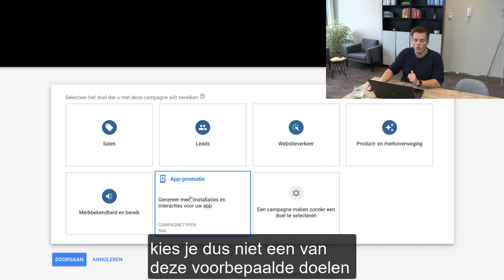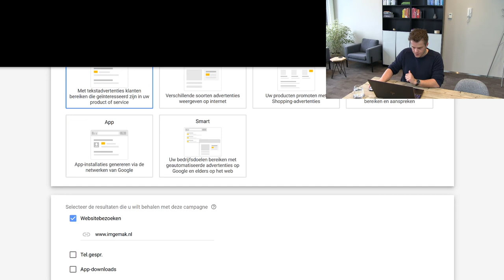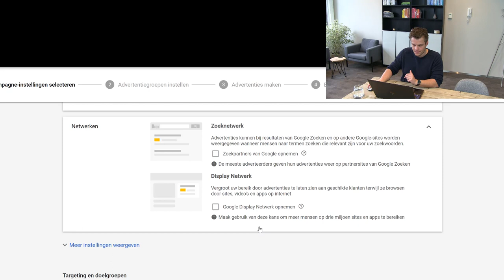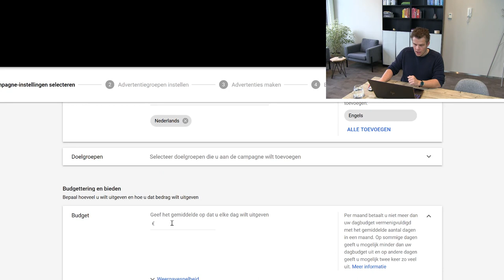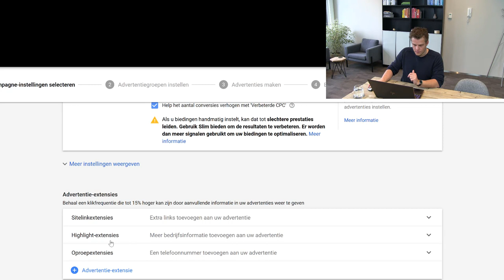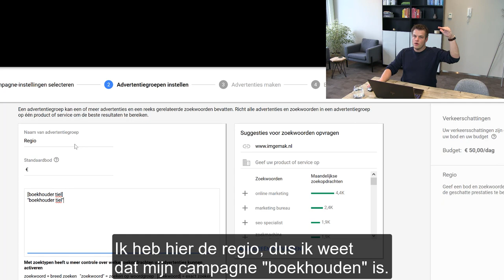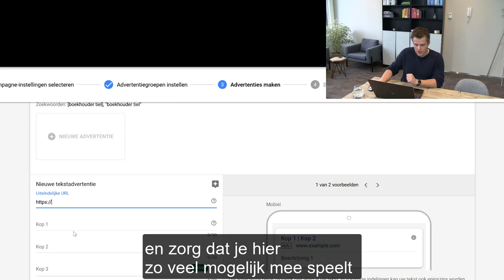Google Ads Uitleg: De perfecte Google Ads Campagne (+ 4 Expert Tips💪)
Een complete Google Ads uitleg in het Nederlands?

Wij hebben de video voor je.

➡️ het Opzetten van een Google Ads Campagne in 7 Stappen + 3 Expert Tips

    Kies de Perfecte Naam voor je Google Ads Campagne

Selecteer een campagnenaam die past bij de producten of diensten die je wilt promoten, in lijn met de categorieën op je website.

    Selecteer de Beste Google Ads Netwerken

 Leer hoe je binnen Google Adwords de juiste netwerken kiest, en welke netwerken je moet vermijden om onnodige kosten te voorkomen.

    Optimale Google Ads Instellingen

Begrijp hoe je jouw Google Ads account instelt en welke instellingen je ECHT NIET over het hoofd moet zien.

    Target je Campagne in de Juiste Regio:

Leer hoe je jouw Google Ads campagne zo inricht dat je altijd de juiste klanten (en regio) bereikt.

    Taalinstellingen voor je Adwords Campagne:

Stel je campagne in op de juiste taal, standaard is dit Nederlands, maarom écht meer te verdienen moet je nog een taal instellen.

    Juiste Zoekwoorden en slim Bieden:

Leer het biedingssysteem van Google Adwords kennen en begrijp de verschillen tussen breed zoeken, woordgroepen en exacte zoekwoorden.